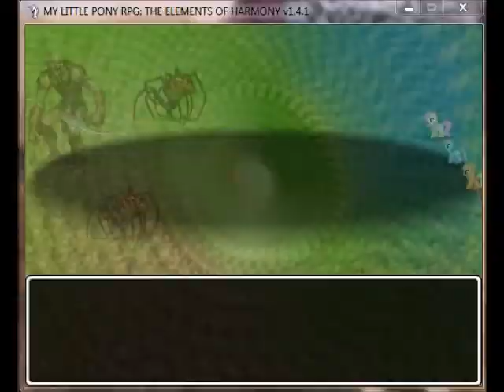MLP FIM RPG The elements of harmony part 13, chrysalis battle part 2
Oh I love this battle music